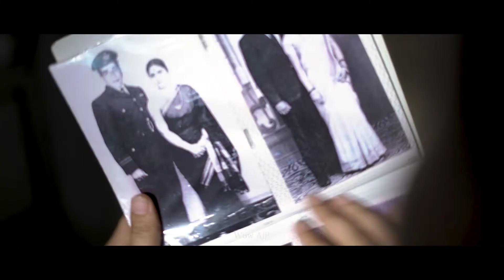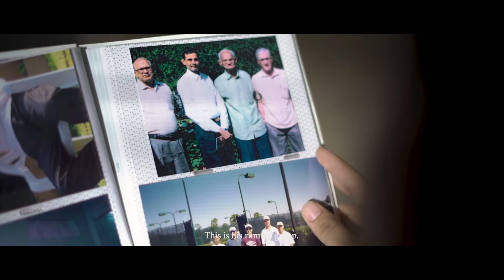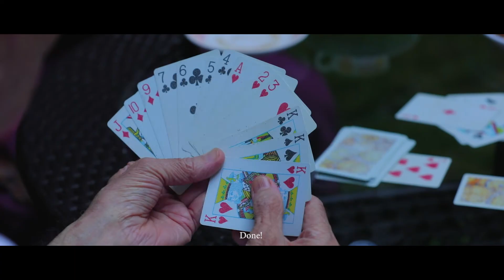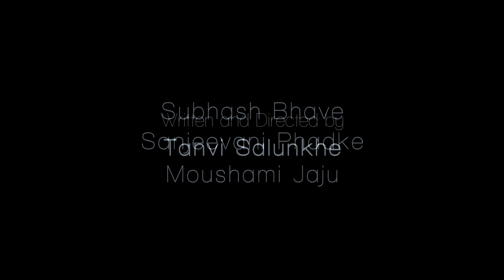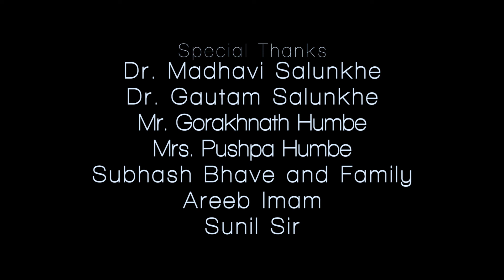Ek Daav Rummy (एक डाव रम्मी) Tanvi Salunkhe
A tender tale of an aging couple and their granddaughter

Cast - Subhash Bhave, Sanjeevani Phadke, Moushami Jaju
Director -  Tanvi Salunkhe
DoP - Aditya Jagath
Editor - Sankalp Luthra
Sound - Sakshi Pagare
Mentor - Mithunchandra Chaudhari
Original Language - Marathi (with English subtitles)
Year of Production - 2018
Producer - Symbiosis Institute of Media & Communication, Pune
A Short Fiction Project by - Students of MA Mass Communication (Specialization Audio Visual)
Batch - 2017-19